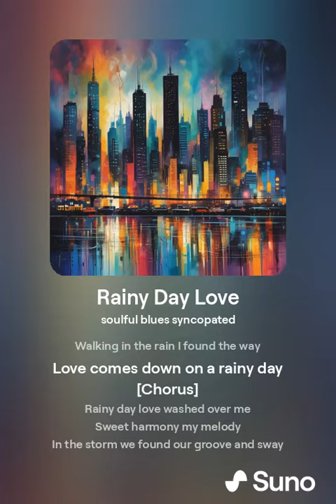orphanrabbit87 - rainy day love